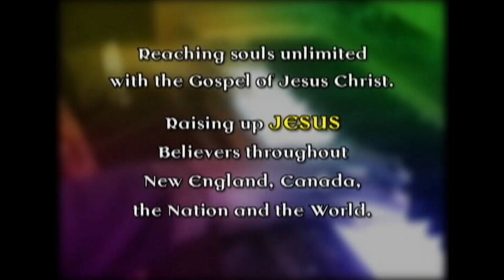The Time is Now: The Bible as the Word of God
Hosted and produced by Rev. E.I. Osborne Jr.